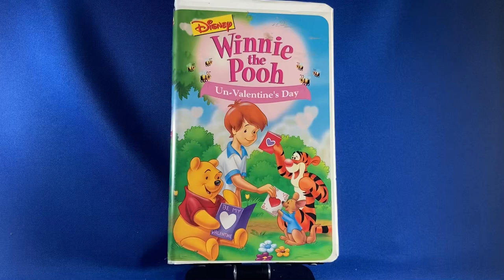VHS: Winnie The Pooh: Un-Valentine’s Day